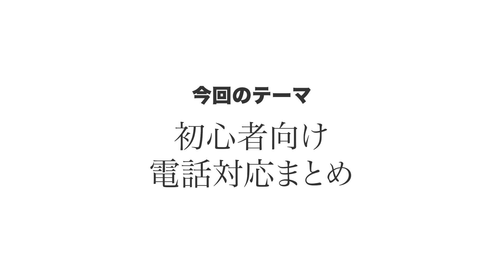【電話対応】入社や転職前に確認しておきたい電話対応まとめ【ビジネスマナー】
今回は入社や転職前に確認しておきたい電話対応のまとめです！

気になったことなど是非コメントください！

新卒・第二新卒　経営コンサルタント職募集中！
・組織人事コンサルタント
・税理士補助業務

弊社は長野県松本市で
・ビジネスマナー 研修、新入社員研修、役員研修などの人財育成
・セミナー
・コンサルタント
・会計業務
などを行っているグループです。

◆グループ名称
　マックコンサルタンツグループ
◆グループ会社
　・株式会社小林会計事務所
　・株式会社あんしん経営
　・株式会社エフピーアイ
　・株式会社Mack・Farming
　・小林正樹税理士事務所
　・小林行政書士事務所
　・MACK社会保険労務士事務所
◆所在地
　長野県松本市中央1-16-14 NKビル